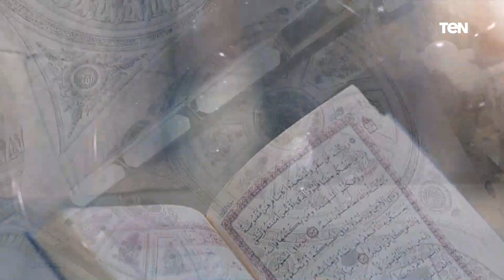فقرة مفتوحة للرد على تساؤولات المشاهدين مع الشيخ أحمد المالكي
بيت_دعاء | فقرة مفتوحة للرد على تساؤولات المشاهدين مع الشيخ أحمد المالكي في ضيافة دعاء عامر